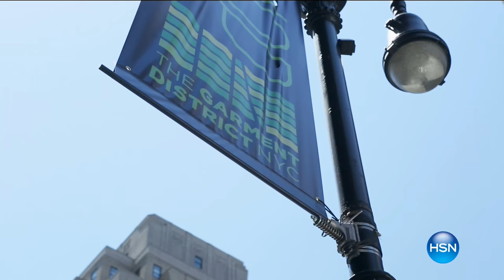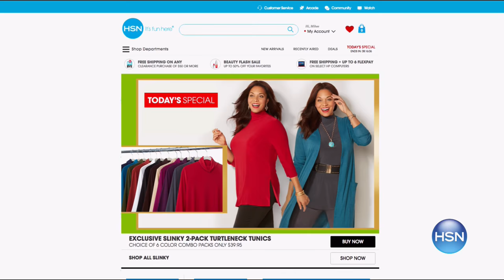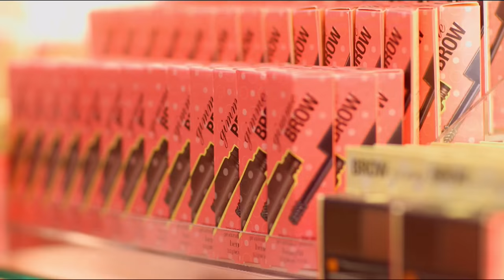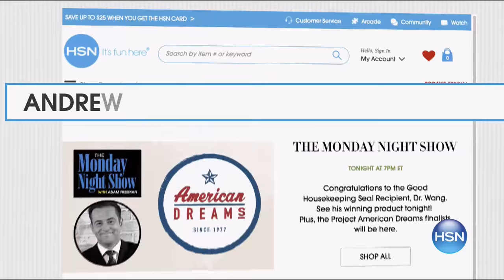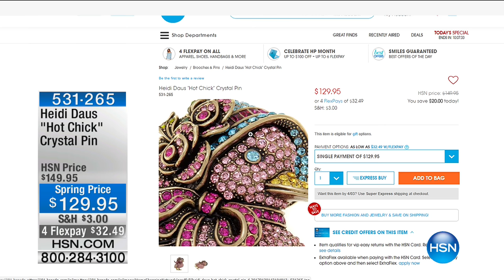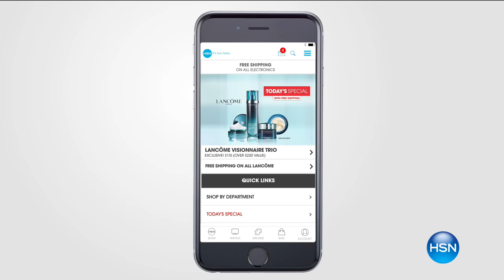HSN | Heidi Daus Fashion Jewelry 03.30.2017 - 01 PM